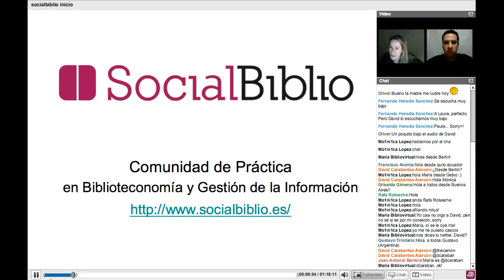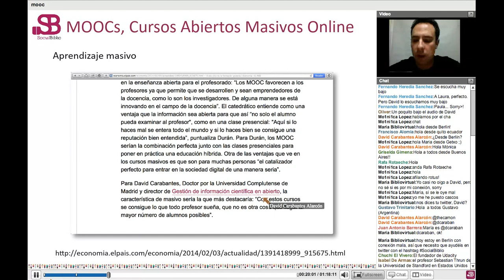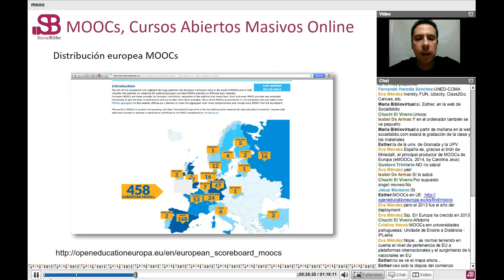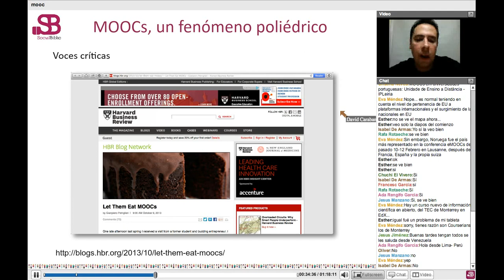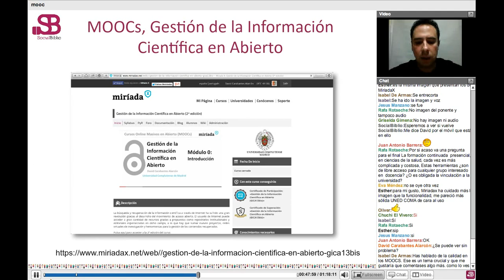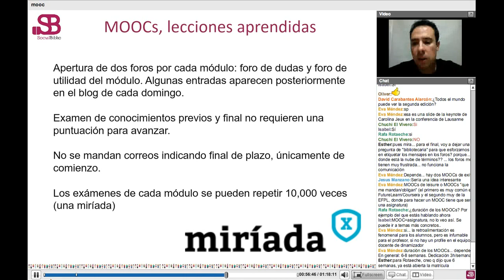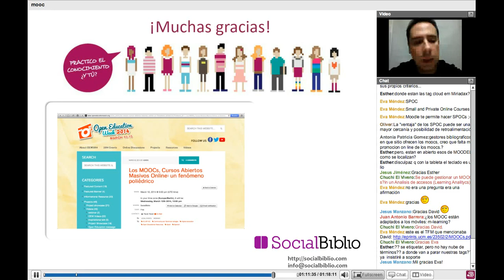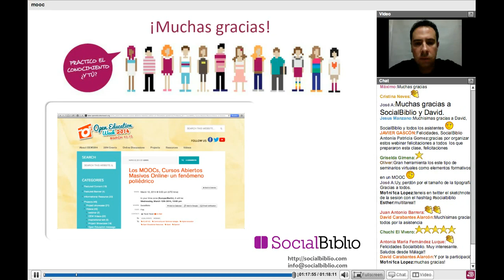12 marzo 2014. Los MOOCs, Cursos Abiertos Masivos Online: un fenómeno poliédrico. Por D. Carabantes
Los MOOCs, Cursos Abiertos Masivos Online: un fenómeno poliédrico. Charla ofrecida por David Carabantes el 12 de marzo de 2014 en SocialBiblio.